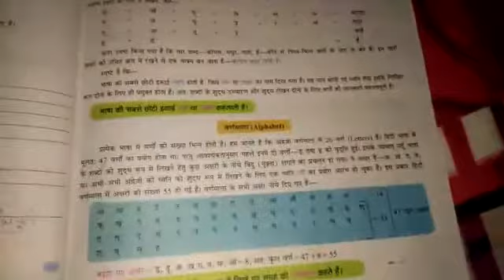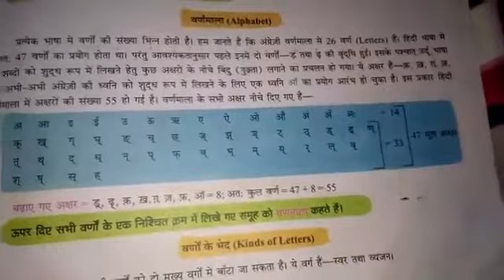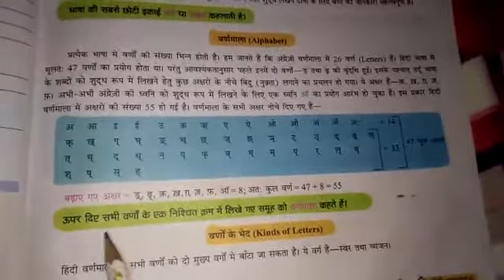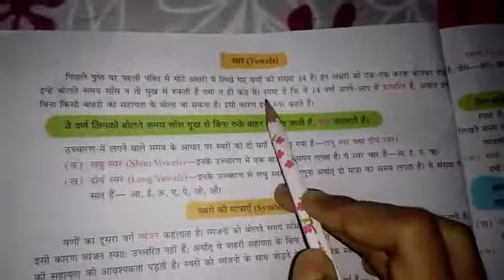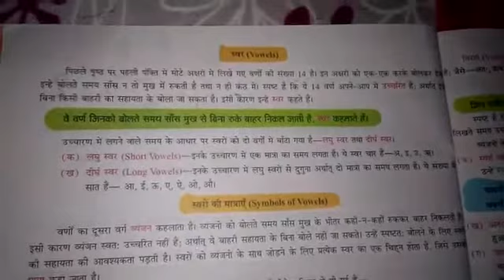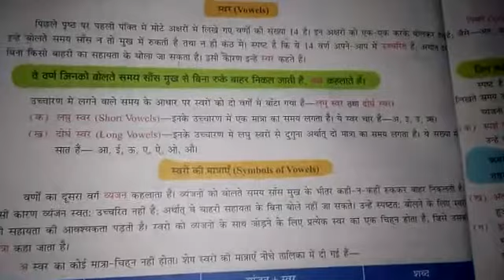Class 6 hindi | 02 june